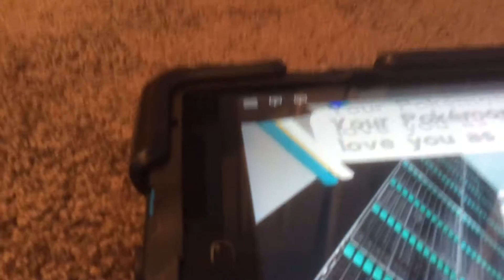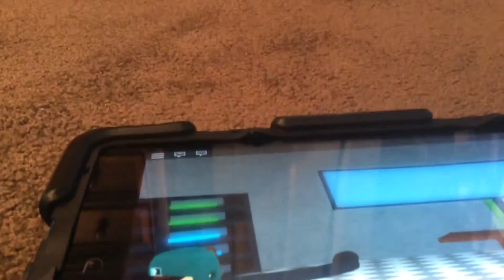Pokemon Brick Bronze I chose Rowlet for my Starter Pokemon EP 1!